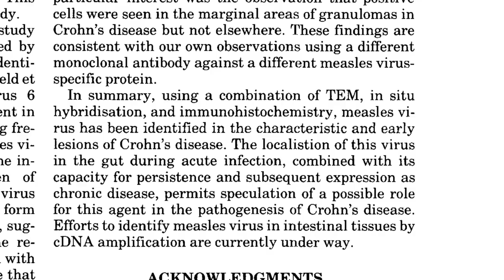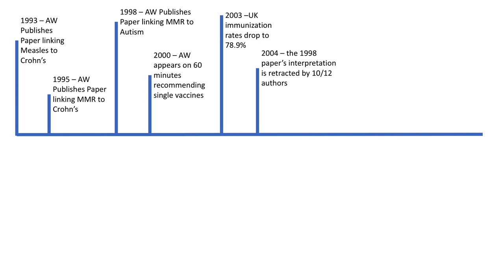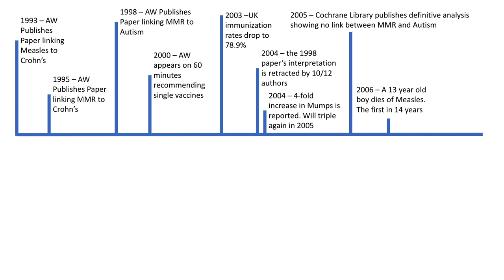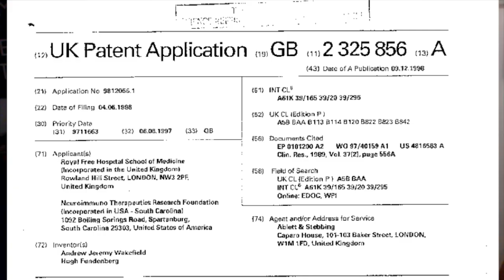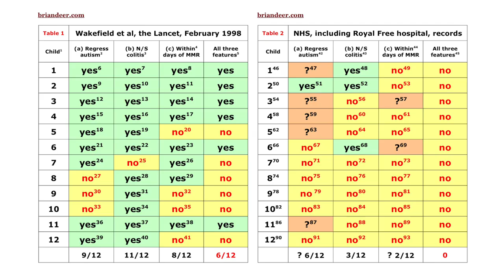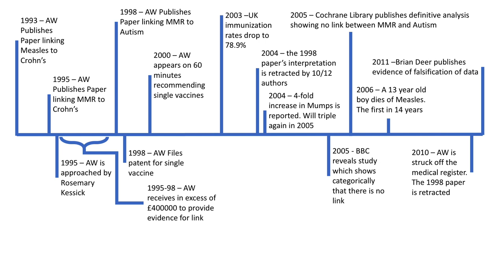Andrew Wakefield is a Bastard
Andrew Wakefield is a bastard! He is responsible for boosting the Anti-Vaccine crap that is going on. This video is a bit more downbeat that normal but that is because I don't think that this is a funny topic.

check out "behind the Bastards" in your podcast provider!

Some of the sources of this come from briandeer.com

papers discussed can be found at:

Thompson NP, Montgomery SM, Pounder RE, Wakefield AJ (April 1995). "Is measles vaccination a risk factor for inflammatory bowel disease?". Lancet. 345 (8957): 1071–4. doi:10.1016/s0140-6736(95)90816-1. PMID 7715338.

Murch SH; Anthony A; Casson DH; et al. (2004). "Retraction of an interpretation". Lancet. 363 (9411): 750. doi:10.1016/S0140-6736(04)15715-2. PMID 15016483.